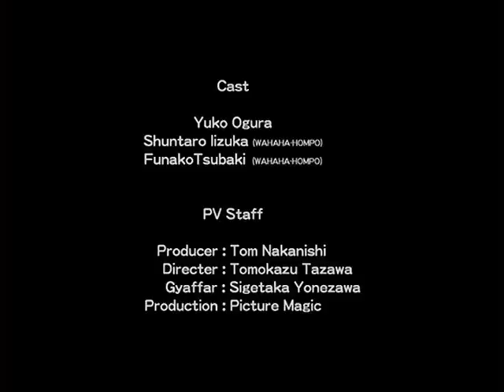Yuko Ogura - Onna no Ko Otoko no Ko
School RUmble Anime OST